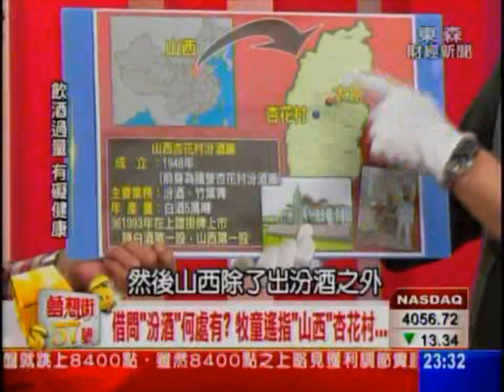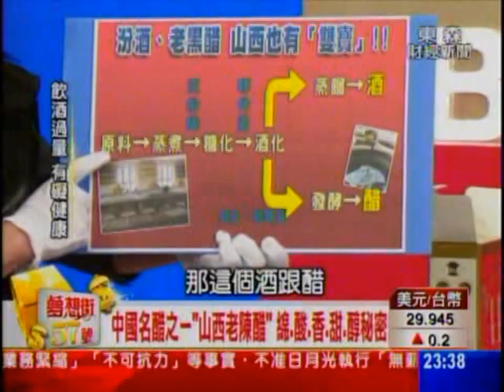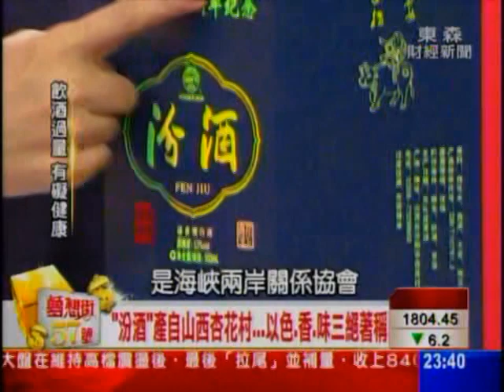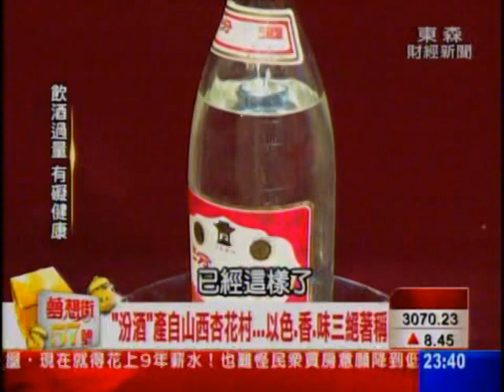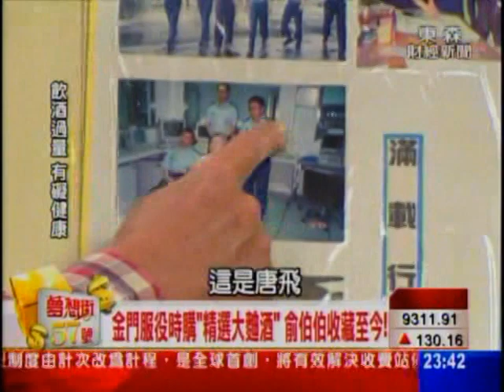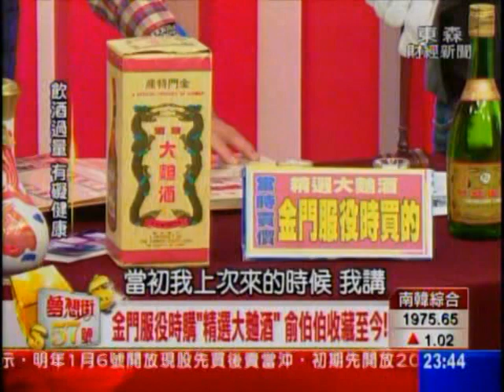夢想街57號 2013.12.19(人妻人母人來瘋) 3-2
人妻! 人母! 人來瘋...
開心人妻與"酒"的約會!

麻辣人妻 屈嫂VICKY來到夢想街~~~
"軒尼詩藍色藏書盒" 自估1萬系真ㄟ?!、
"媽祖公園落成酒"黑市價狂奔!?
父親"獅子會紀念酒" 專家鑑定是寶是草?!

俞將軍帶來山西杏花村的"雙寶"~~
以色.香.味 三絕著稱的好酒究竟值多少?!
還有俞將軍軍旅生涯的見證酒~~
"精選大?酒"以及"龍鳳酒"!
這兩瓶老酒專家鑑定多少錢?!

營養師謝宜芳再次帶來珍藏
馬爹利經典之作"藍帶干邑"
謝宜芳自估5千，鑑定價 值多少?!

精彩內容都在每晚2300